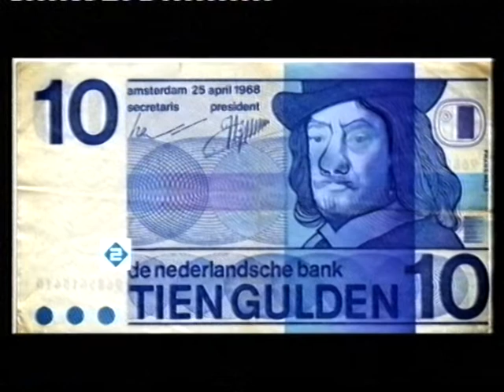Nederland 2 29-10-2009 (2)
Nederland 2: vooraankondiging "De Slag bij Nieuwpoort" / vooraankondiging "Andere Tijden" / Omroep MAX / leader "Stop de tijd"